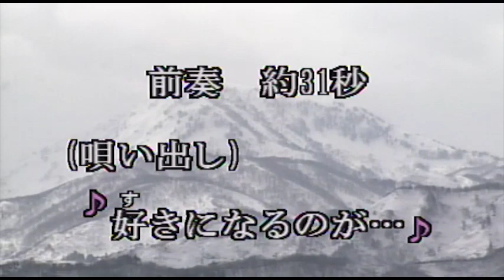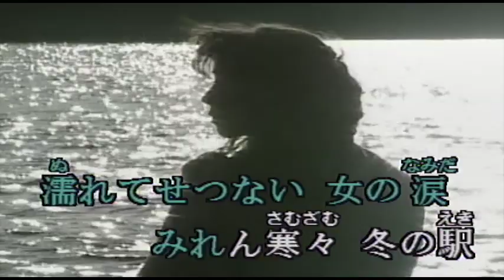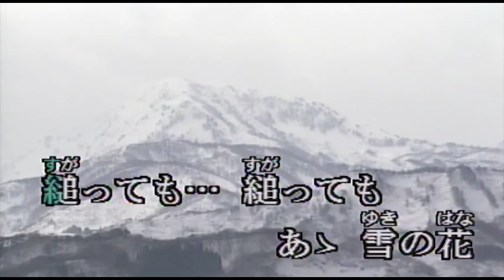（カラオケ）冬の駅 / 大月みやこ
好きになるのが・・・
›1992年
›作詞：石本美由起　　作曲：桜田誠一

好きになるのが罪ならば
罪に泣いてもいいのです
愛しても ...愛しても
あゝ雪の花
燃えてこぼれる女の情け
朝は悲しい 冬の駅

いのち縮める運命でも
もとの他人にゃ戻れない
眼をとじて .… 眼をとじて
あゝ雪の花
濡れてせつない 女の涙
みれん寒々 冬の駅

夢の続きを 待ちますと
言えば身を切る風の笛
縋っても ...… 縋っても
あゝ雪の花
ついて行けない女の心
汽車よわかるか 冬の駅